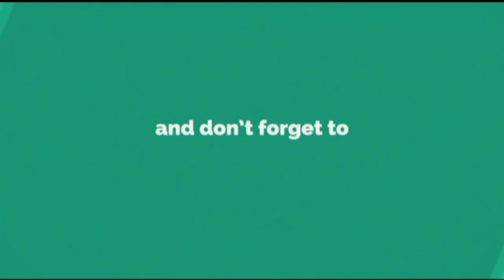Family Surprise Dance|Wedding Da Season|Family Flash Mob|R.D.A| Rockstar DANCE Academy|Roshan Kamble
SONG : Sham Shandar/Wedding Da Season/Gallan Goodiyaan
PERFORMED BY : Bride Family
CHOREOGRAPHY BY : Roshan K.
ASSIST BY Anny M./Jatin W./Rakesh B.

: - rockstardanceacademy / its_roshan_k
sangeetdance​​ familyflashmob flashmob serprisedance​ bestfundance​​​ roshankamble​​​ r​​​.d.a. rockstardanceacademy​​​ maharashtra​​​ panvel​​​ pen​​​ dancelovers​